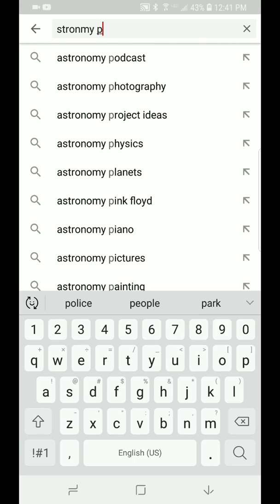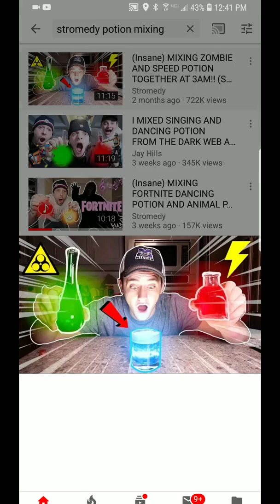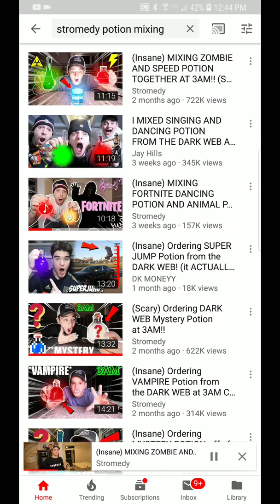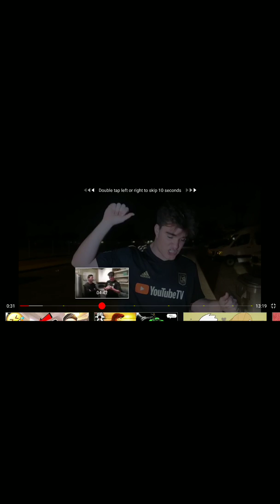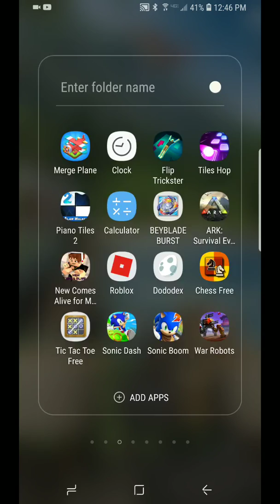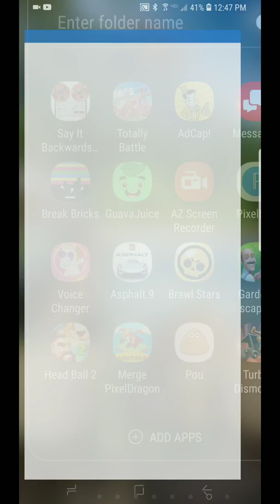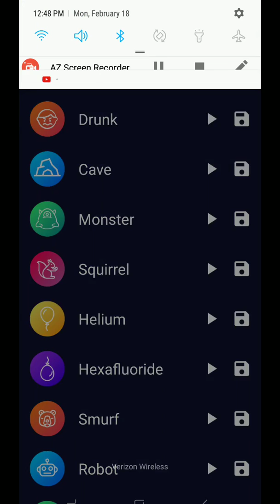February 18, 2019